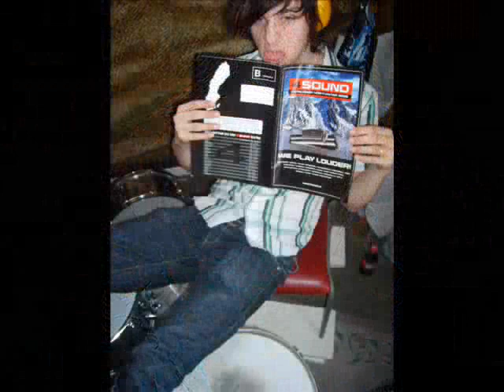Erika Och Johan - A Great Night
Denna låt har vi spelat live både i Hagfors och i Kristinehamn, vi hoppas på att få spela den live mer så klart!